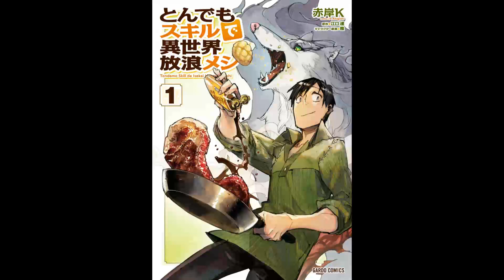【紹介】とんでもスキルで異世界放浪メシ 1 ガルドコミックス （赤岸K,江口連,雅）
今回紹介するのは、　とんでもスキルで異世界放浪メシ 1　という本です。

――その男、異世界の胃袋を鷲掴み!!
『勇者召喚』に巻き込まれ、異世界に転移してしまったサラリーマン・向田剛志。
異世界の王様の話に胡散臭さを感じた向田は、早々に国外脱出を決意し一人旅に出ることに。
旅で頼れるのは、召喚時に唯一得られたスキル【ネットスーパー】。
それは、異世界にいながら現代日本のスーパーの商品を取り寄せられるという便利スキルだった！
しかし、隣国への旅の途中、護衛に振舞った「猪肉の生姜焼き」の良い匂いが、とんでもないヤツを引き寄せてしまい――!?
”とんでもスキル”を駆使し魔物の肉を美味しく調理する男と、食いしん坊なフェンリルの旅が、ここに始まる！
原作者・江口連書き下ろし短編小説も収録!!

ビュッビュッ！
とりあえず独特の擬音が連続で挿入され、何が起こってるか全然解らないけど面白いという話題の「なろう小説」のコミカライズ。

小説版は正直、厳しい物があった・・・というか途中で読むのを止めてしまったのですがコミカライズによって何が起こっているか。
非常に解りやすくなった。
あの文章にどん引きした人も考えて欲しい。
あれだけ酷くても人気になれたという事はお話は面白いのである。そういう意味ではコミカライズによってようやく本領発揮とでも言うべきか。
肝心のイラストも媚びた感じでは無く見やすいし、すっきりしている。
けど、モンスターや料理は描き込みも程よく素晴らしい。

なろうはちょっと・・・と思っている方も読んでみれば成る程人気の秘密が解るかも？
肩肘張らずに読める良作。おすすめです。